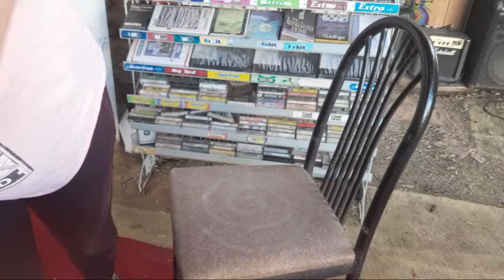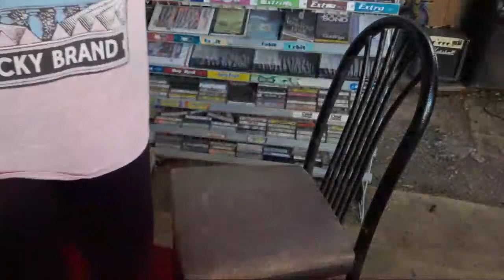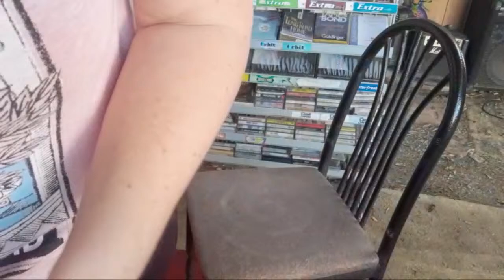Satan's Children Puppy Cam With Slab City Veterinarian Andra!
If you would like to support my projects and adventures through donation, check out these links: